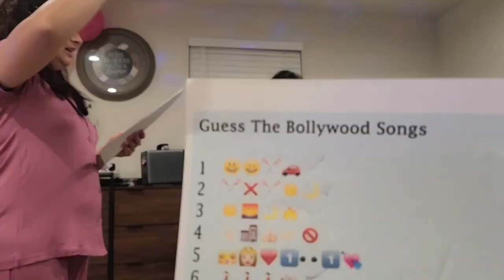Holiday! Ladies' Pajama Party in America!Kitty Party Games ideas!Hindi Vlog!Party Games!USA VLOG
Hope Everyone is fine and having fun with your family and friends.